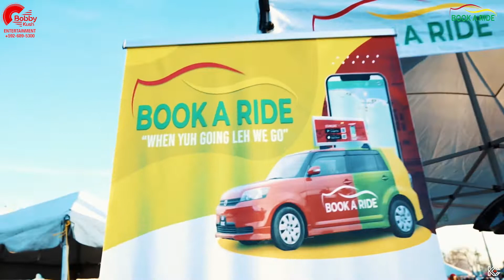Wild Wild West Carnival Road Parade /Vlog/feat.Bobby Kush and Sel. Jerome (Shot By K.C. Visuals)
Bobby Kush the Book A Ride Ambassador